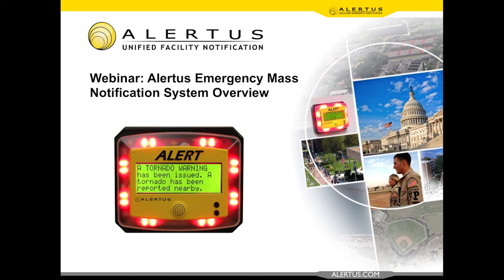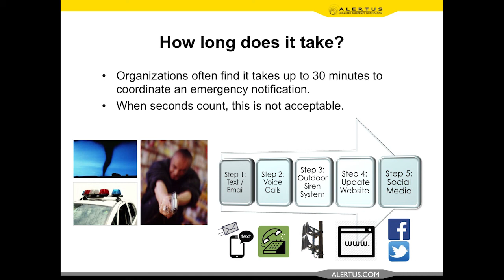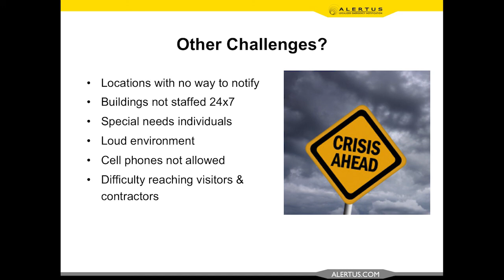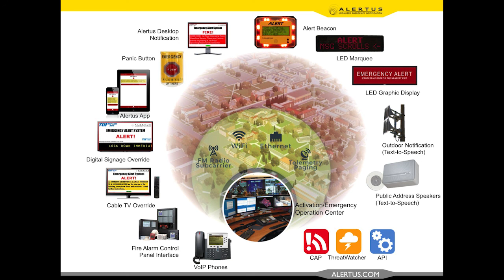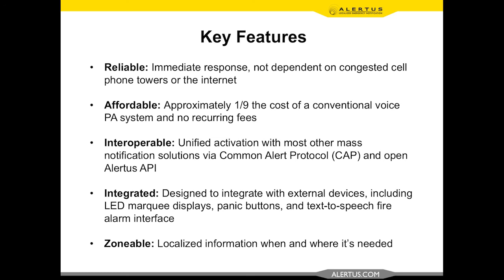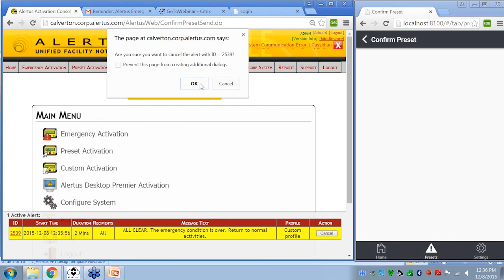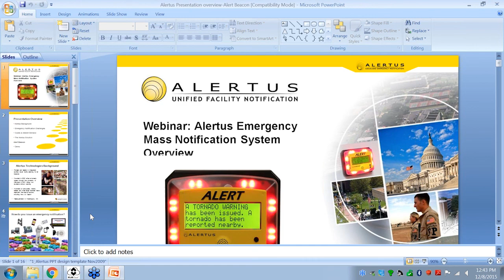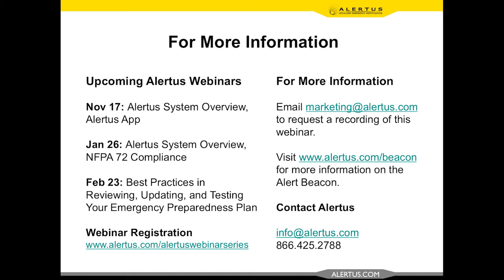Alertus System Overview: Alert Beacon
Learn more about unified facility notification and how our products work together to provide complete, immediate notification coverage in an emergency. You'll also receive an overview of our flagship product, the wall-mounted Alert Beacon, which provides audio and visual emergency notification.